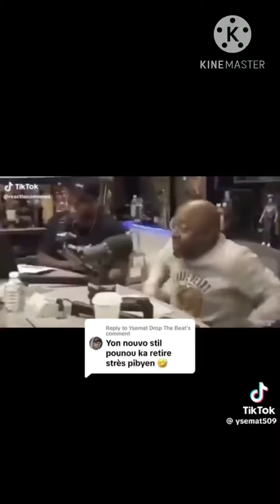17 Octobre pral gon kouri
17 Octobre